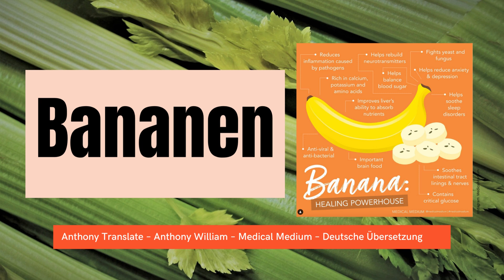Bananen: Kraftpakete der Heilung – Anthony William – deutsche Übersetzung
Ich bin Britta und ich unterstütze dich mit Anthonys Worten, damit du heilen kannst.

► Die von Anthony William empfohlenen Nahrungsergänzungsmittel von VIMERGY können unter anderem über folgenden Anbieter bezogen werden:

► Entsafter Omega Juicer MM1500GY (von Anthony empfohlen – amazon)
► Entsafter Omega Juicer MM900 (von Anthony empfohlen – amazon)

► Anthony William – Bücher
„Heile dein Gehirn – Das Basisbuch“
„Heile dein Gehirn – Das Praxisprogramm"
Mediale Medizin
Mediale Medizin (Neuauflage)
Medical Food
Heile deine Schilddrüse
Heile deine Leber
Heile dich selbst

(…und weitere, siehe Webseite)

Seit über 25 Jahren widmet Anthony William als weltbekanntes Medical Medium sein Leben der Aufgabe, seine Mitmenschen ganzheitlich von Krankheiten zu heilen. Sein Wissen aus der geistigen Welt ist der modernen Wissenschaft um viele Jahre voraus. Seine Bücher sind weltweit zu Bestsellern geworden.

Das bedeutet, dass ich eine kleine Provision auf deine Käufe erhalte, wenn du sie über diese Links tätigst. Es entstehen für dich durch meine Links/Codes keine zusätzlichen Kosten. Es ist allerdings ein Weg, um mich und meinen Kanal zu unterstützen.

Es wird keine Haftung für die Richtigkeit oder Vollständigkeit der Übersetzung, der dargelegten Sachverhalte, Informationen und Formulierungen übernommen. Irrtum sei vorbehalten. Bei den Informationen handelt es sich nicht um Heilaussagen. Dieses Video dient ausschließlich Informationszwecken. Die Informationen stellen in keinster Weise einen Ersatz für professionelle Beratungen oder Behandlungen durch ausgebildete und anerkannte Ärzte dar. Ich fordere alle Zuschauer, insbesondere jene mit Gesundheitsprobleme, dazu auf, im Bedarfsfall einen Arzt aufzusuchen. Beginne keine eigenständige Behandlung, verändere sie nicht und setze sie auch nicht eigenständig ab. Gesundheitsbezogene Aussagen: Aufgrund der aktuellen Gesetzgebung der EU (Health Claims Verordnung) ist die Bewerbung von Lebensmitteln / Nahrungsergänzungsmitteln für deren gesundheitlichen Nutzen nur eingeschränkt möglich. Die im Video aufgeführten Empfehlungen beruhen ausschließlich auf den Aussagen Anthony Williams.

► Fotos & Grafiken: Pixabay / Canva / Anthony William Social Media (Screenshots) / Photograph by Matt Houston.